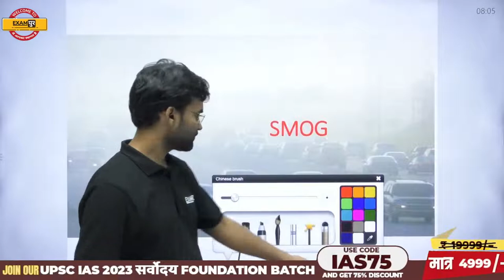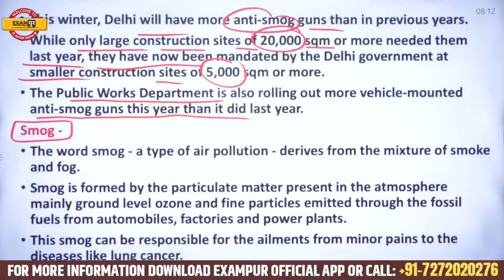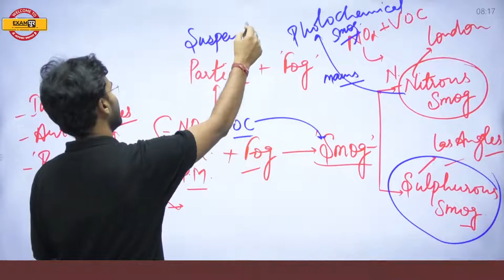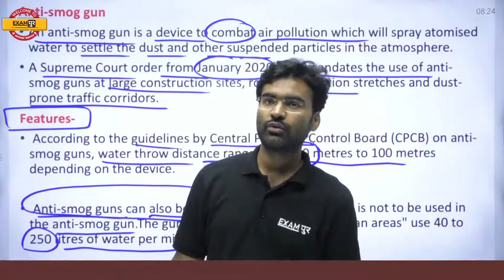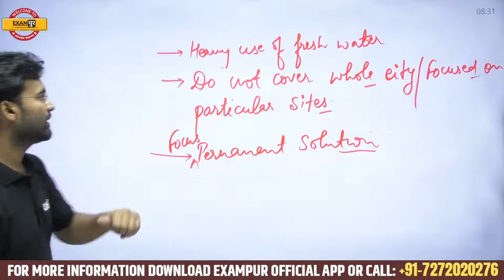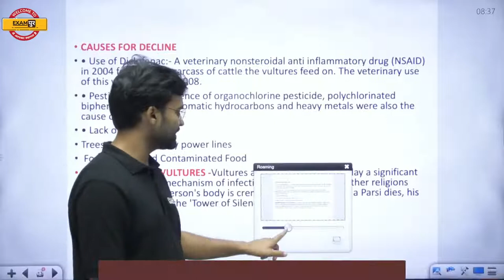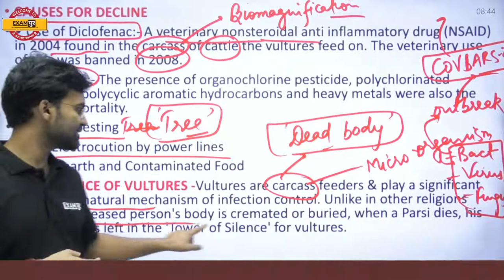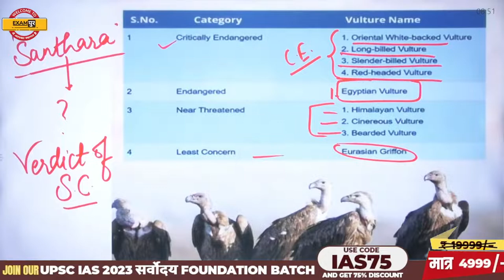IAS/ PCS 2023 || environment & Ecology || current issues BY Madan Mishra SIR